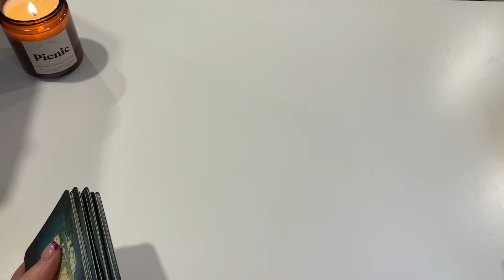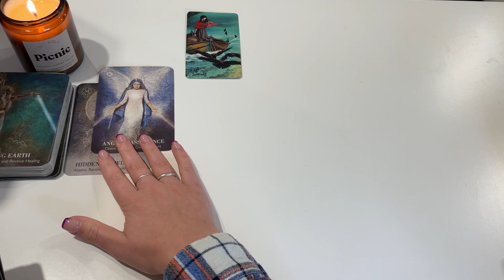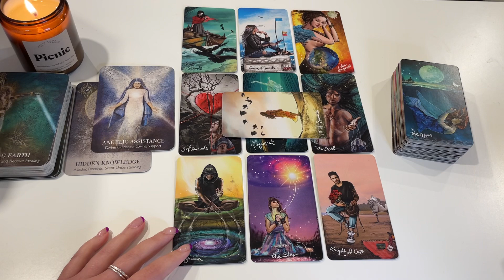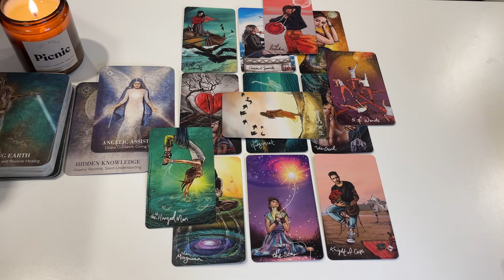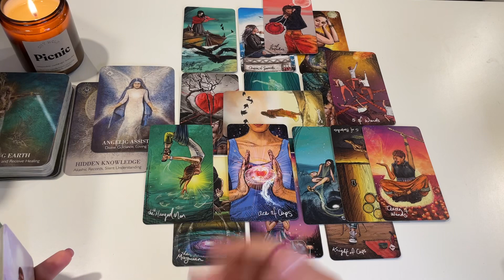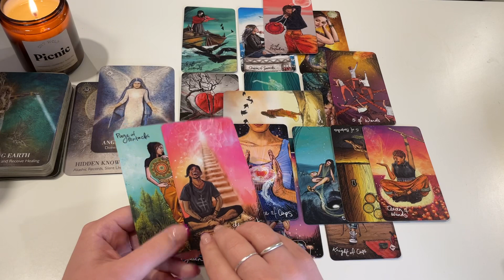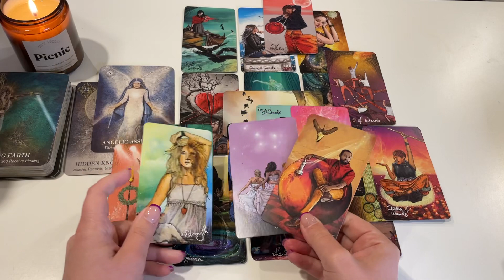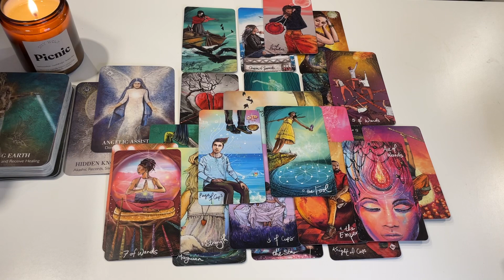Libra August 2023 Tarot Reading: What's In Store?